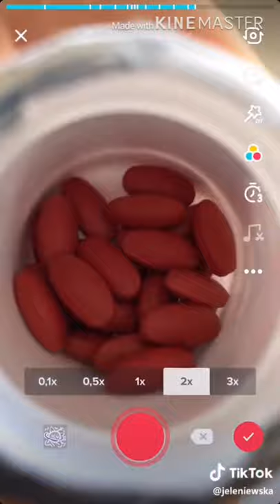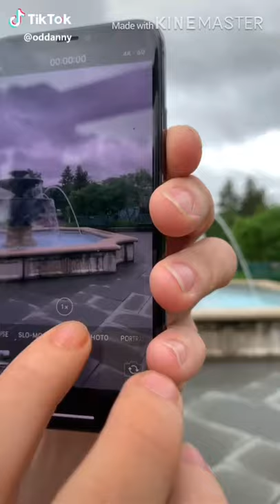Best Tik Tok Tutorial compilation!!! Must watch